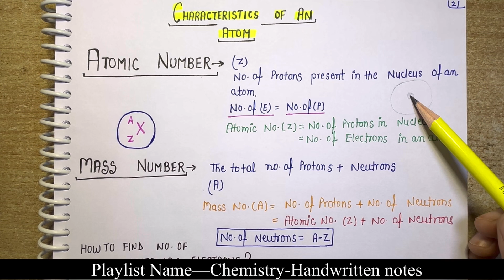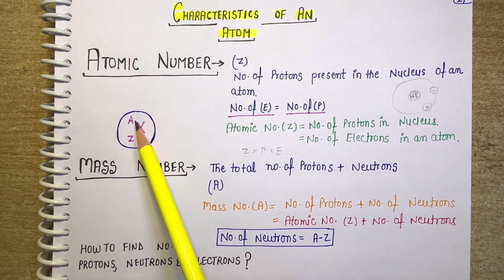Chemistry || Atomic No. Mass No. || Chapter2 -- Atomic Structure || Lec.12 || General Science